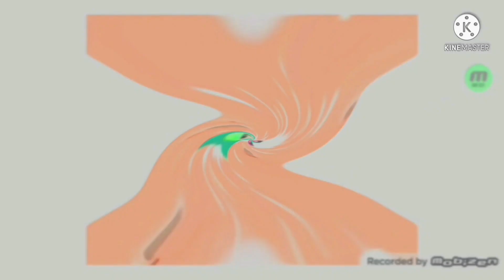I Hate G-Major 9909